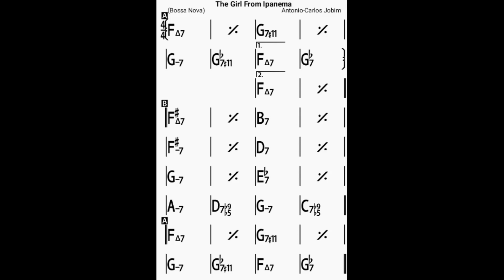The Girl From Ipanema(no piano)bpm160/backing track